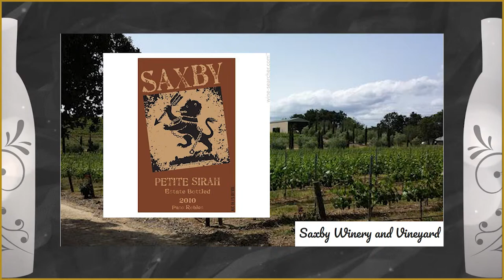KIXE Wine & Beer Auction 2019 - Knaughty Farms - Saxby Winery